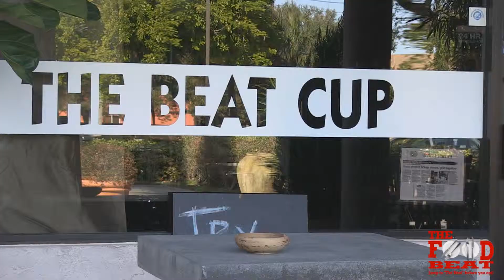Delray Beach Restaurants The Beat Cup on The Food Beat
From dawn to the wee hours of morning, there's no place like The Beat Cup